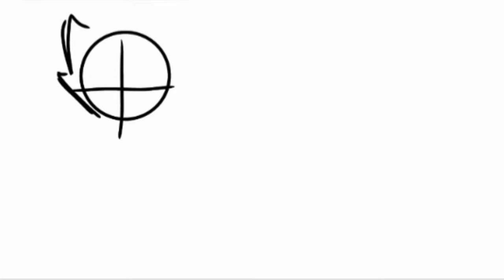Sonic the hedgehog|SpeedDraw#4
Drawn on phone with fingers